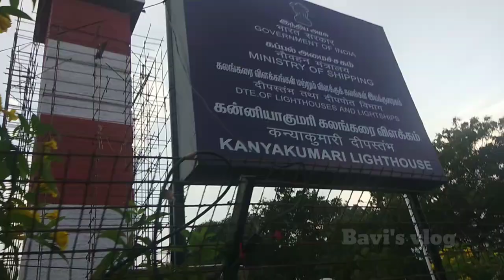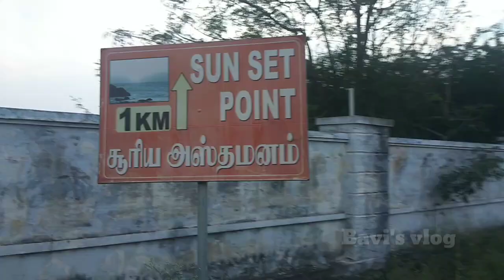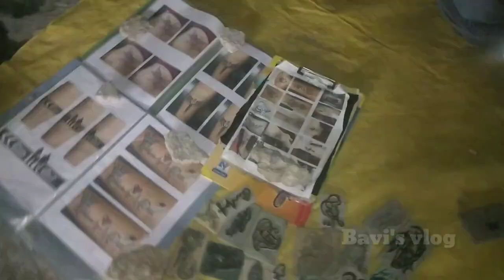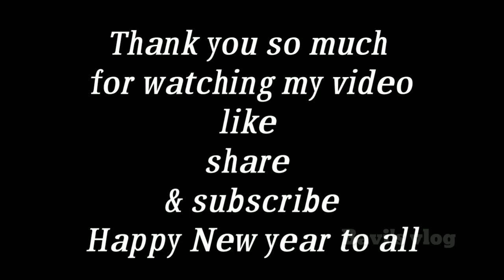New Year 2021 Vlog | kanyakumari beach | one fine day with friends and family | we are the girls uh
Infinity (JBL) Glide 500 Wireless Headphones with 20 Hours Playtime (Quick Charge), Deep Bass and Dual Equalizer (Charcoal Black)

Infinity (JBL) Glide 501 Bluetooth Headset

Asian Elasto-02 Navy Maroon Running Shoes For Women

Boult airbases musebuds 👇 flipkart
Boult Audio AirBass Combuds Bluetooth Headset

KBOOM Camera Tripod Stand With 3-Way Head Tripod for Digital Camera DV Camcorder, Tripod 3110 with mobile Phone holder mount Tripod

Name : Bavithra
Native : Kanyakumari
D.o.B : 22.10.19**
Qualification : B.Sc.CS
Languages : Tamil, English, Hindi

Extra knowledge&studies : Type writing(both), PMKVY Retail training learner and trainer, Beautician, Hairstylist, Pastry chef, Teacher, Online seller, Social entrepreneur.

Hobbies : Dance, Cooking, Editing photos & videos, Singing, Poetry, Draw, Learning new things.